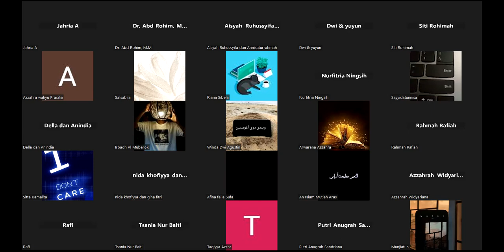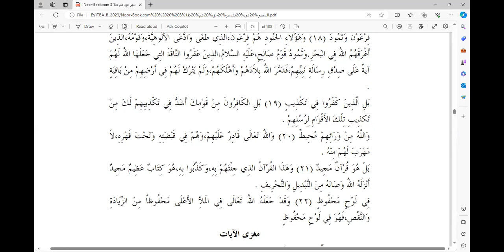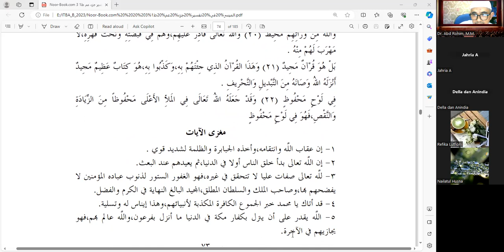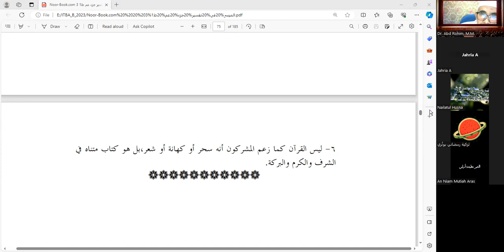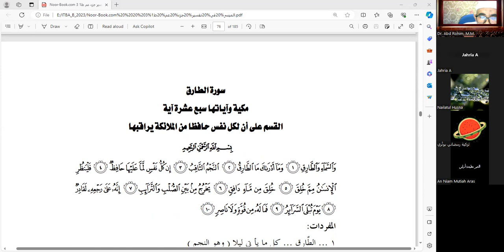The Perfection of Allah's Power Over the Confirmation of Promises and Threats كمال قدرة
@metodeitsra Part (2) Kesempurnaan Kuasa Allah Atas Penegasan Janji dan Ancaman,  Janji Ampunan Bagi Orang-orang Beriman, dan Ancaman Terhadap Orang-orang Sombong dan Zhalim
Part (2) The Perfection of Allah's Power for Confirming Promises and Threats, Promises of Forgiveness for Believers, and Threats for Arrogant and Unjust People

الجزء (الثاني) من كمال قدرة الله في إثبات الوعد والوعيد، والوعد بالمغفرة للمؤمنين، والوعيد للمستكبرين والظالمين

PTS: ITBA
Matkul: Tafsir (Surah AL-Buruj/Gugusan Bintang)
Bobot SKS: 2
Part (2) Kesempurnaan Kuasa Allah Atas Penegasan Janji dan Ancaman,
Janji Ampunan Bagi Orang-orang Beriman, dan Ancaman Terhadap Orang-orang Sombong dan Zhalim
Dosen: Dr. Abd Rohim, M.M.